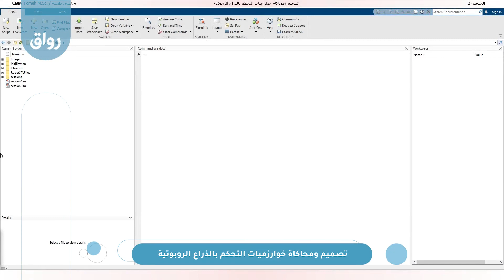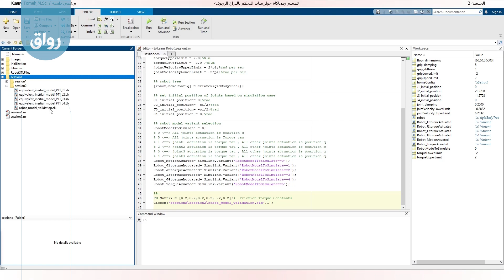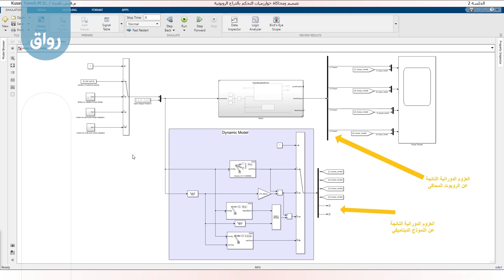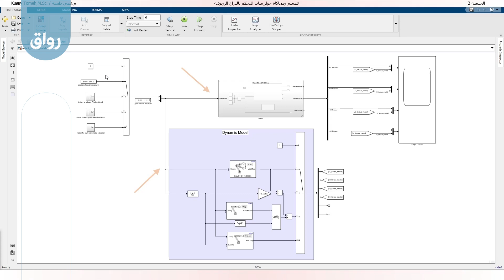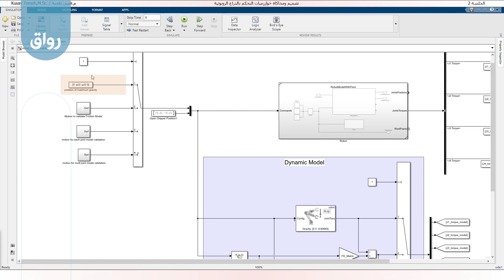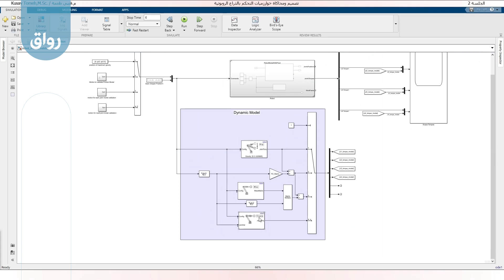رواق تصميم ومحاكاة خوارزميات التحكم بالذراع الروبوتية - 2 - 3